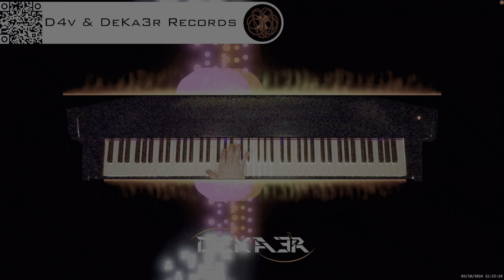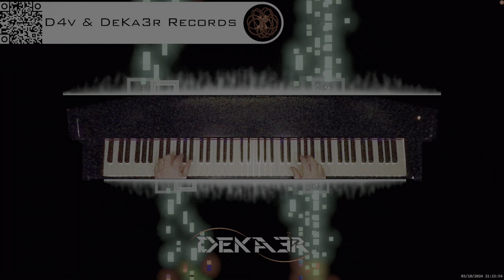🔴 irl 🎹 BALLAD OF LOVE - MÚSICA • PIANO MUSIC • PRODUCER • COMPOSER